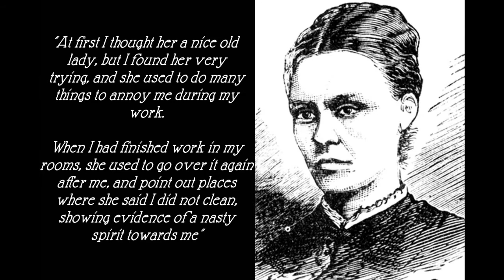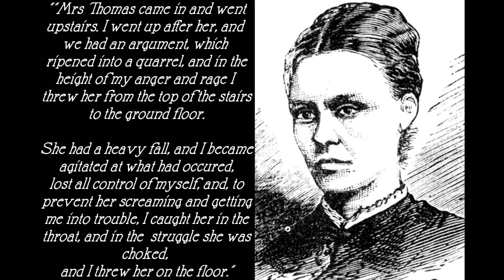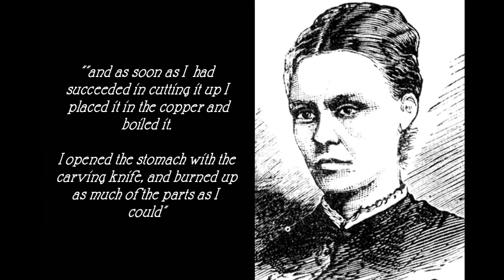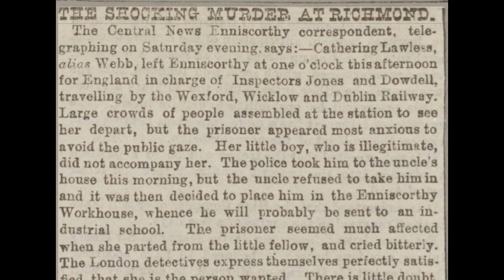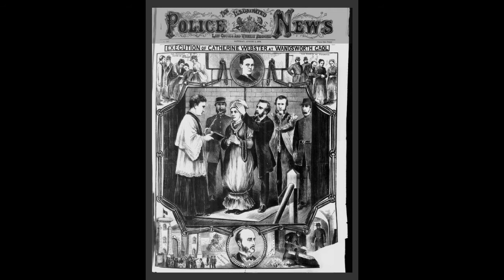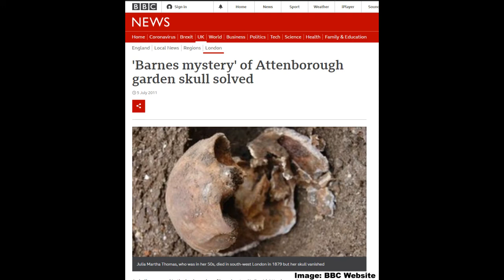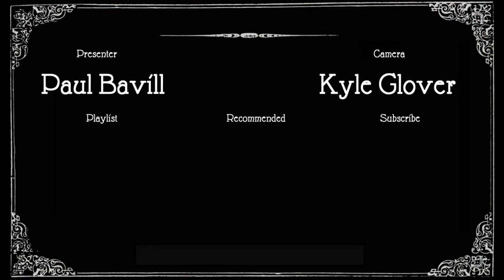Kate Webster - The Richmond Murderess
In 1879 Victorian London was rocked by the brutal murder of Julia Martha Thomas by her who was strangled by her maid, Catherine Webster.  In her pleasant suburban home in Richmond, Mrs Thomas was thrown from the top floor, then strangled, then boiled and scattered over London. But what on earth does this have to do with David Attenborough?

It helps people to find us and the more we can grow an audience the better we can get.